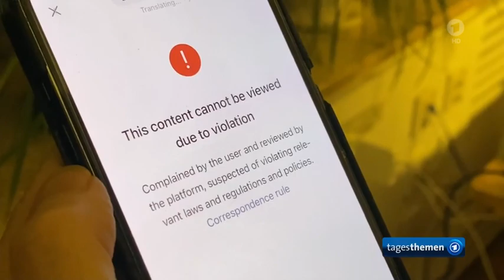Proteste ... gegen Null-Covid-Strategie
China: Proteste gegen Null-Covid-Strategie gehen weiter
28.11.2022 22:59